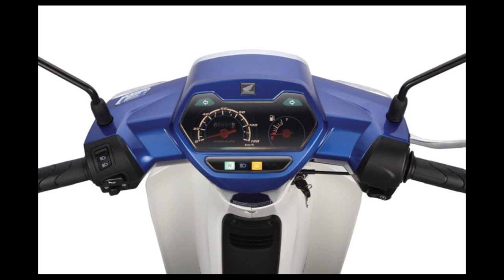HONGDA EX5 NEW CLASSIC DESIGHN, BEST PRISE AROUND 1200$